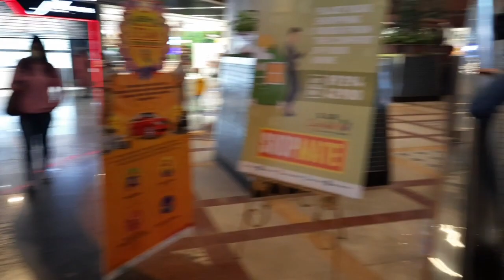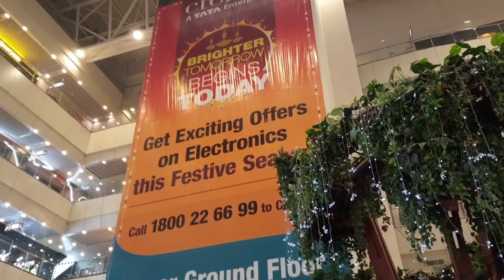Gaur City Mall || Greater Noida west || 2020 Diwali